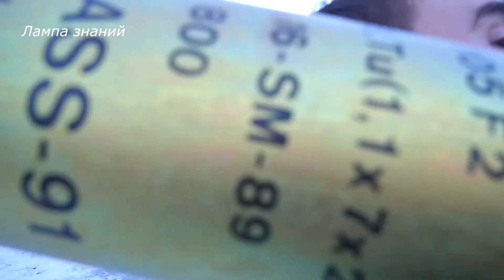Французская бронемашина AMX-10 RC армии Украины, обзор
Французский лидер Эмманюэль Макрон обещал предоставить Украине колесные танки AMX-10 RC. Французы любят создавать необычную технику, это видно даже на примере технике Франции в любой компьютерной игре. Французский разведывательный бронеавтомобиль AMX-10 RC, не стал исключением. Часто классифицируемый также как колёсный танк, разведывательная машина AMX-10 RC начала выпускаться в 1974 году, сейчас машина снимается с вооружения и заменяется другой бронетехникой. Алюминиевая броня AMX-10 RC защищает ее от огня легкого стрелкового оружия и осколков снарядов. В 2010 году машина была модернизирована до уровня AMX-10RCR. Для управления стрельбой машина оборудована современными типами приборов – дальномер лазерного исполнения и баллистический вычислитель электронного типа. Машину разведки разработали плавающей. Машина использовалась в операции «Буря в пустыне», показав там высокую результативность и маневренность. Слабая сторона машины — бронирование. Вооружение AMX-10 RC – 105 мм орудие, в спарке с пушкой работает пулемет 7.62 мм. В 1994 году производство машин было прекращено. Мощность двигателя машины - 280 л.с, запас хода до 1000 километров, скорость до 85 км/ч. Экипаж машины – 4 человека.